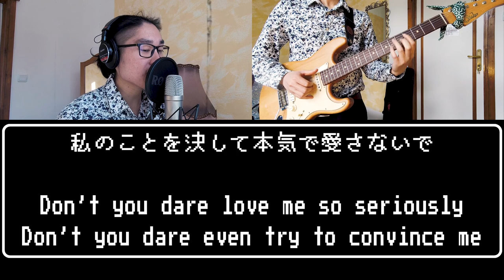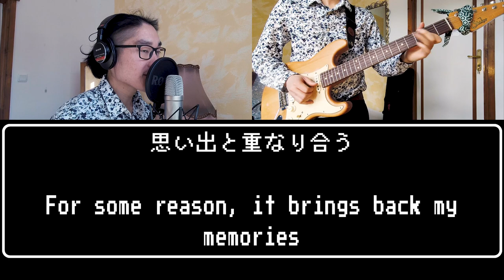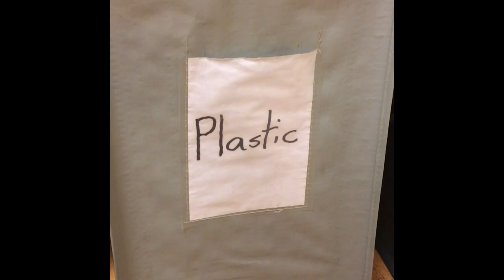[English lyrics translation] Plastic Love - Mariya Takeuchi (Male Key) Cover CityPop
(Sora Satoh is my new artist name)

My English cover of Plastic Love by Mariya Takeuchi. It's a male key. I've made English lyrics, which fits the original melodies! :) More City Pop videos will be coming up!

I love John Mayer and Japanese City Pop, and I have other videos like guitar TABs, improvisation, covers for these kind of music! I've also got some backing tracks for practice as well as my own songs/performance. Check them out! :)

Music & Lyrics by Mariya Takeuchi (竹内まりや), and Produced & arranged by Tatsuro Yamashita (山下達郎). Plastic Love would be the greatest/most well-known City pop song, made by the king of City pop, and the queen of City Pop, who are the married couple. The guitar solo is played by her husband Tatsuro Yamashita.

Here is the recording band members, who are all Japanese legendary session musicians of 1980s:
Mariya Takeuchi (竹内まりや) -Main vocal, and Background Vocals
Taeko Onuki (大貫妙子) - Background Vocals
Tatsuro Yamashita (山下達郎) - Electric Guitar, Acoustic Piano, Keyboards, Percussion & Background Vocals
Yasuharu Nakanishi (中西康晴) - Electric Piano
Hiroki Ito (伊藤広規) - Electric Bass
Jun Aoyama (青山純) - Drums
Shin Kazuhara (数原晋) - Trumpet
Hitoshi Yokoyama (横山均) - Trumpet
Tadanori Konakawa (粉川忠範) - Trombone
Yoshio Oikawa (及川芳雄) - Trombone
Ken Muraoka (村岡健) - Tenor Sax
Shunzo Sunahara (砂原俊三) - Baritone Sax
Kato Group (加藤グループ) - Strings

--- My gear ---
Mic:Rode Nt-1a
Guitar: Shur Classic Pro

Thanks for watcghing! :)